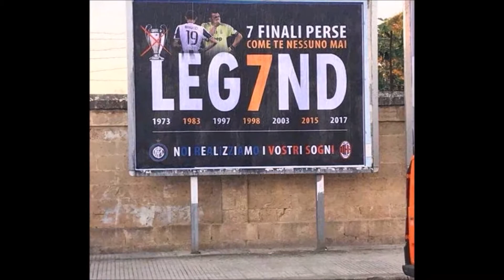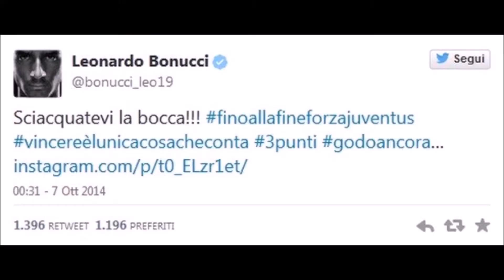BONUCCI AL MILAN - MISERIA & NOBILTA' by POSTMAN - TOP LAND 17/07